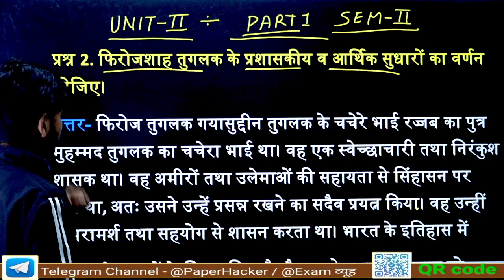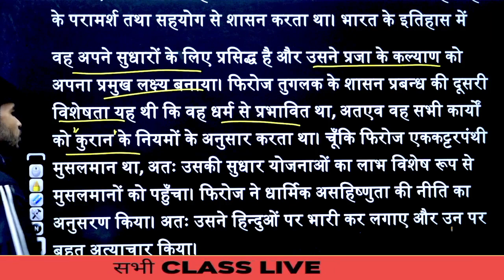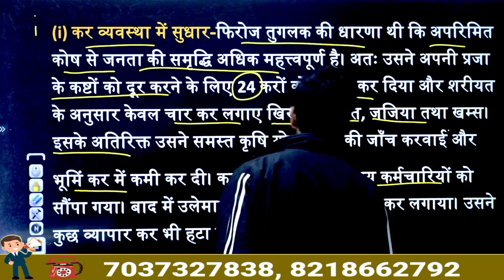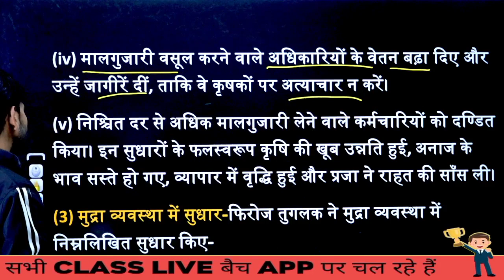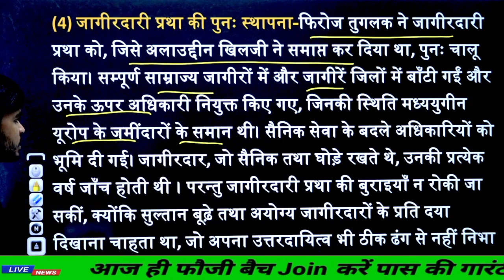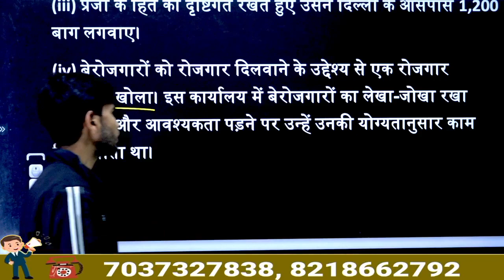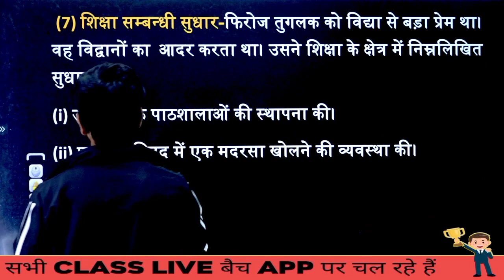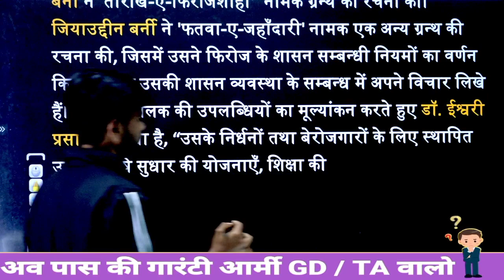BA 2nd semester history,ba 2nd semester history 2022,2nd semester history unit 1,2nd semester